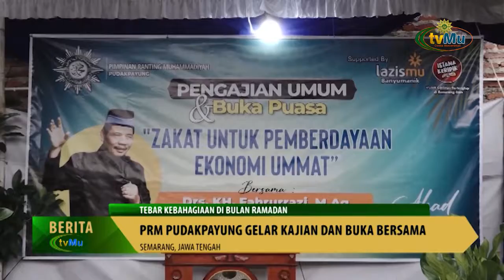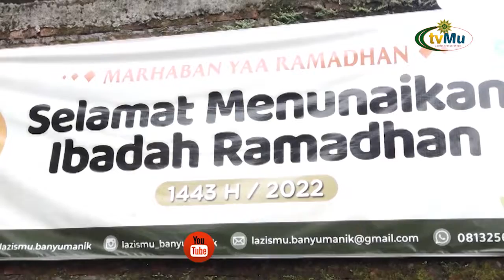PRM Pudakpayung Gelar Kajian dan Buka Bersama